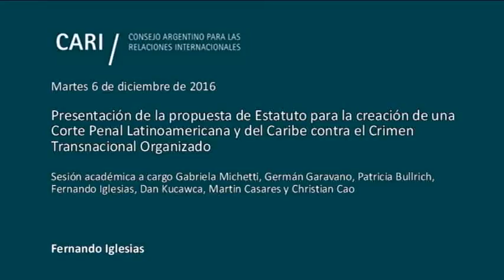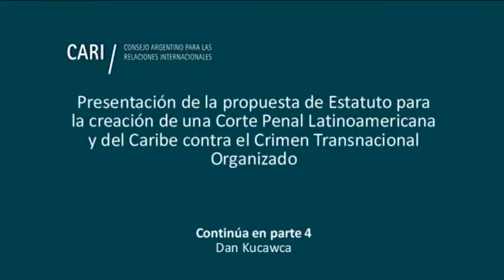Presentación de la propuesta de Estatuto para la creación de la COPLA - Fernando Iglesias PARTE 3